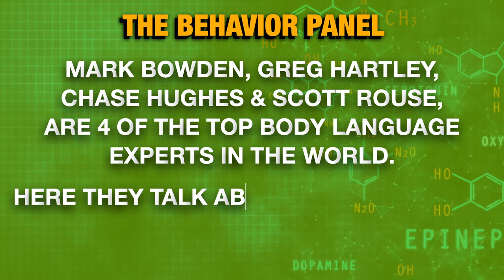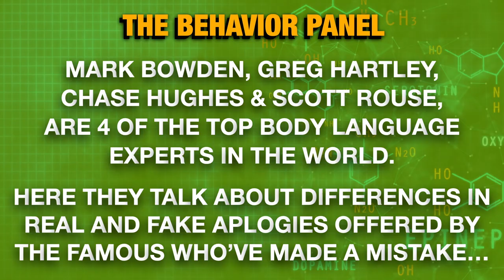💥 Body Language of Apology Videos (PewDiePie, Laura Lee, Logan Paul, Tana Mongeau)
How real or fake are influencer apologies on YouTube? Four of the world's top body language and behavior experts checkout @laura88lee, @loganpaulvlogs, @tanamongeauiscancelled, and of course @PewDiePie.

Logan Paul is an American YouTuber, internet personality, actor, and boxer. As well as posting on his own YouTube channel, he has run the Impaulsive podcast since November 2018, which currently has over 2.3 million followers.

Tana Mongeau is an American Internet personality, musician, and model. She is known for her "storytime" videos and similar comedy videos.

Felix Kjellberg, known online as PewDiePie, is a Swedish YouTuber, comedian, gamer, and philanthropist, known primarily for his Let's Play videos and comedic formatted shows.

Laura Ann Lee is an American make-up artist, YouTuber, and blogger. Having begun her career with posting beauty tips on social media, she has also released a line of branded makeup.

This behavior profiler group, takes on the task of investigating the behavior behind the news that often force us to think and feel the way we do. The Behavior Panel is a task force made up of four of the best body language and behavior profiler experts in the world.